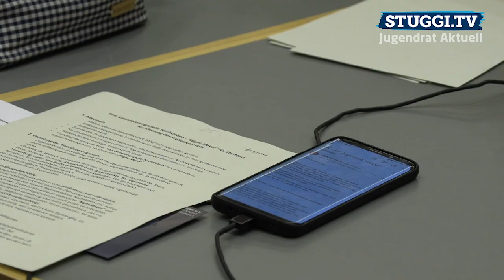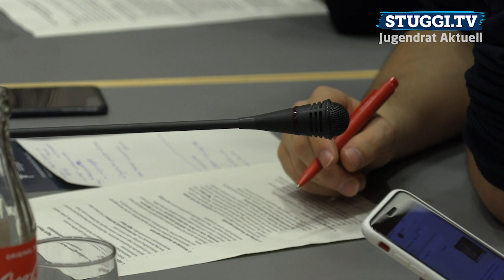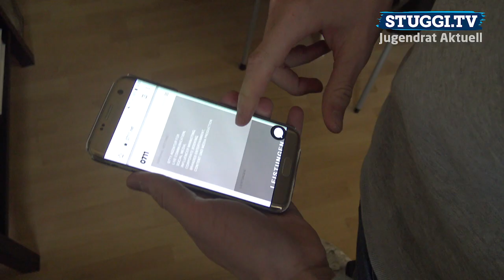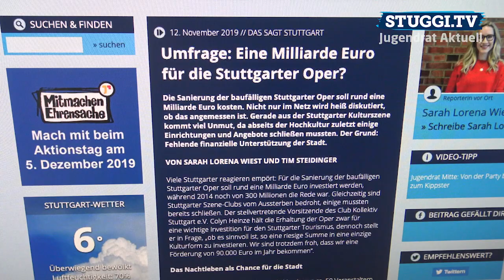Clubsterben in Stuttgart: Braucht es einen Nachtbürgermeister?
Immer mehr Stuttgarter Clubs wie das Rocker 33 oder die Corso Bar müssen schließen - auch der Kellerklub kämpft seit längerem ums Überleben. Zudem sorgt der Lärmschutz und angedrohte Sperrzeiten für Streit in der Landeshauptstadt. Deswegen fordert der Stuttgarter Jugendrat gemeinsam mit dem Club Kollektiv einen Nachtbürgermeister, der sich den Problemen annehmen soll.

Dieses Video entstand in Zusammenarbeit mit dem Jugendrat Stuttgart.